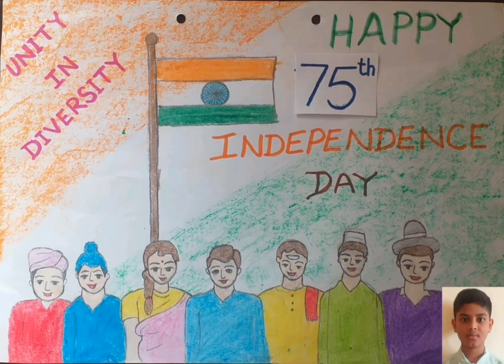Happy Independence Day Art Expo by students of ISML